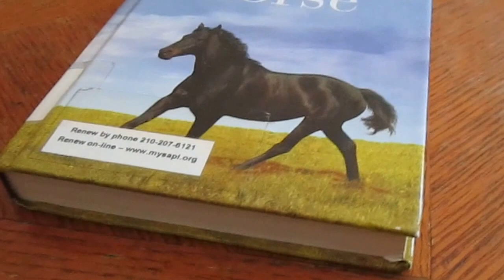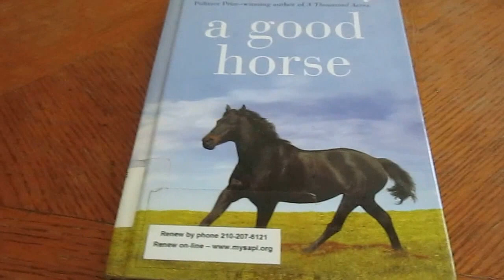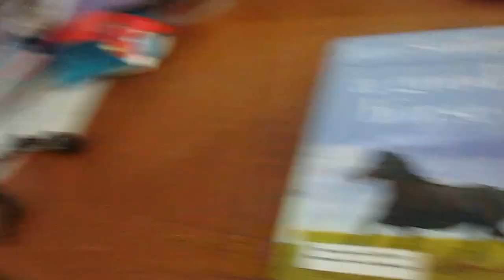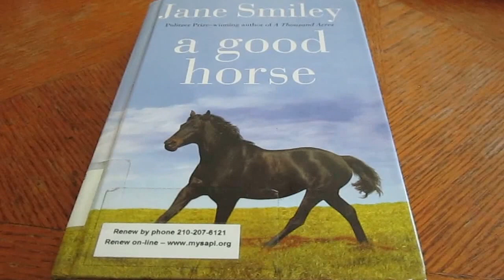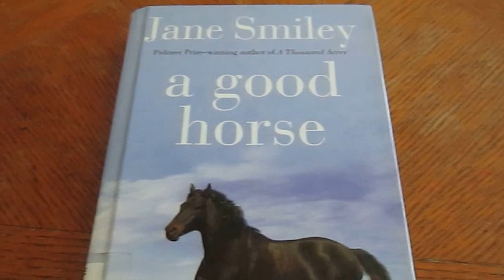A Good Horse Jane Smiley Good book A fair assessment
You can find this book on Amazon

It does have a Kindle edition too!